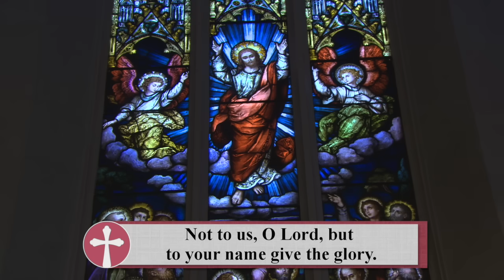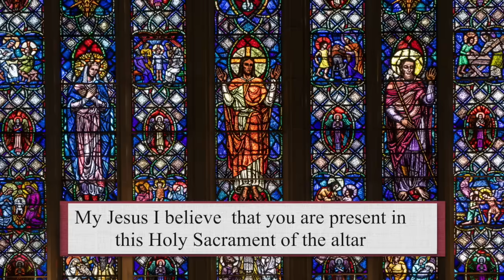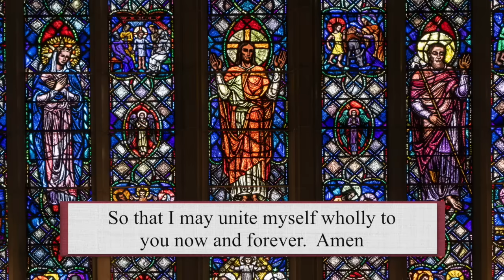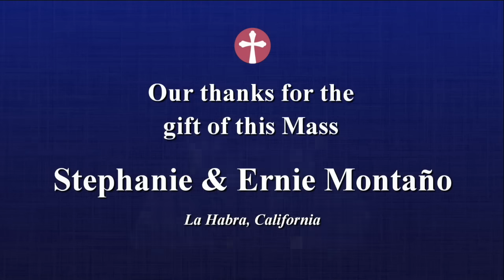Catholic Mass Today | Daily TV Mass, Monday April 29, 2024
Fr. Ernesto De Ciccio